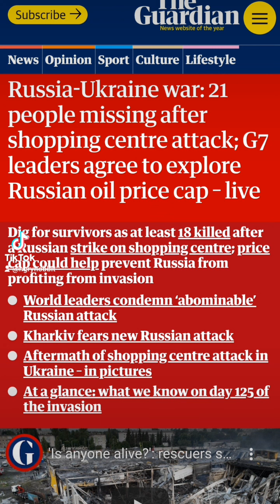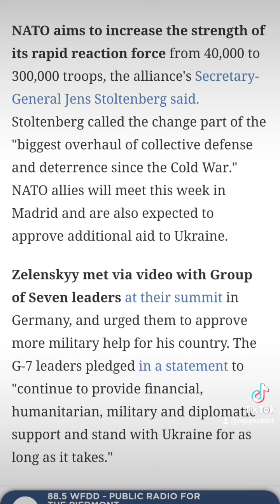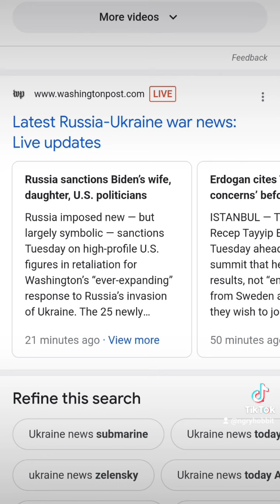Update on Ukraine - Kremenchug casualties